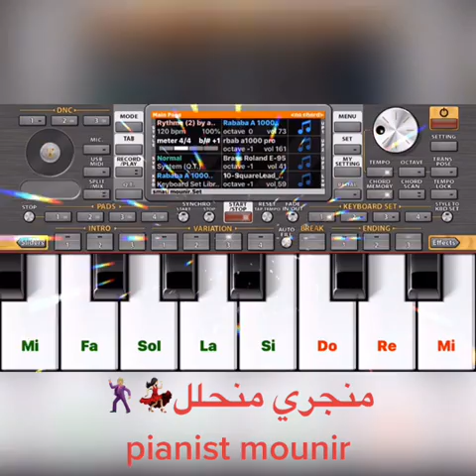pianist mounir🎭 manjri manhalal